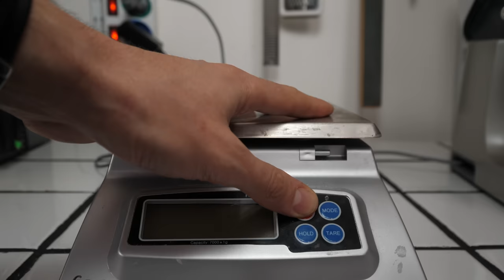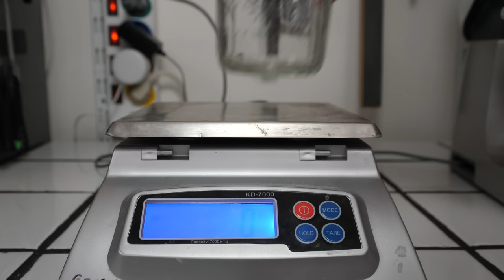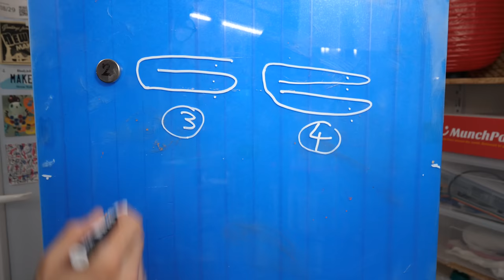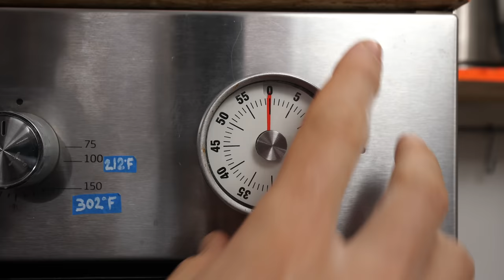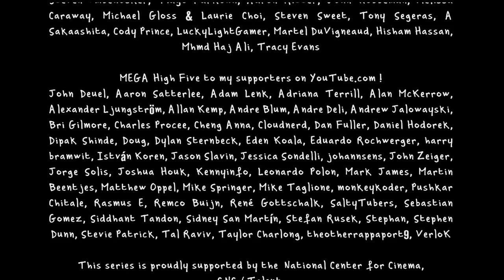I Try To Make Croissants For The First Time...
Episode 2 of the Croissant series, where I make first Leavened Puff Pastry and then REAL Croissants... Here's the survey for my online courses

Croissant Recipe Ingredients : 500g Flour, 10g Salt, 20g yeast, 50g sugar, 125g milk 125g water, 350g butter. Fully proof, then chill for 1 hour. Perform 1 double fold first, 15 min resting in the fridge, 1 single fold, 15 min in the fridge, flatten to 4 mm thick. Make 10x25cm triangles. Bake for 15 minutes or until golden brown, at 200°C or 392°F.

This episode is part of my croissant series produced by Eva Zadeh from Next Originals ) in co-production with BonnePioche Télévision.

Salut,

Alex